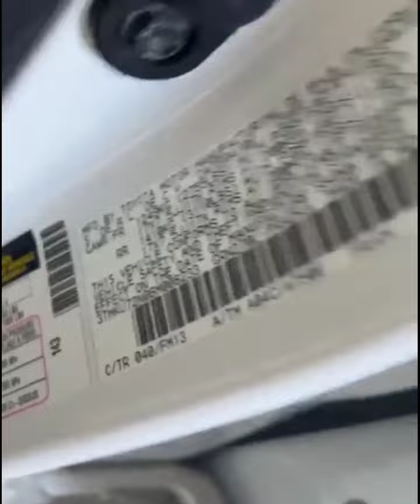ឡានលក់បន្ទាន់ $12000 ចចារ Toyota Lexus 400h/ 2006 តេលេក្រាម 0712415933 ទីតាំង កំបូល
ឡានលក់បន្ទាន់ $2500 ចចារ ឡានឆ្នៃ/ 2023 តេលេក្រាម 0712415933 ទីតាំង កំបូល